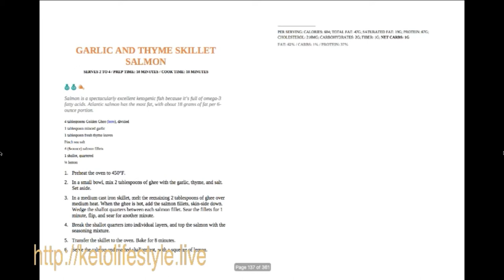Keto Low-Carb Cheesecake Recipes| New York Cheesecake & French Cheesecake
This video shows you how to make two low-carb keto vanilla cheesecakes, a classic dense New York cheesecake and a smooth creamy French cheesecake.

-365 Days of Keto Diet Recipes: Low-Carb Recipes for Rapid Weight Loss